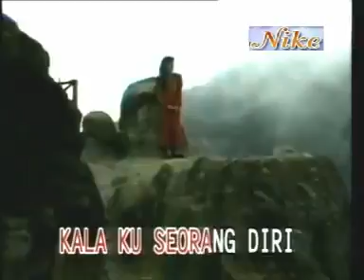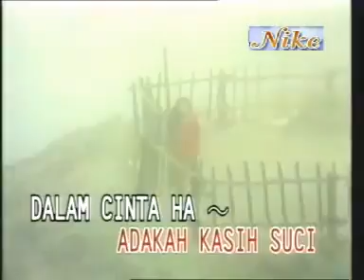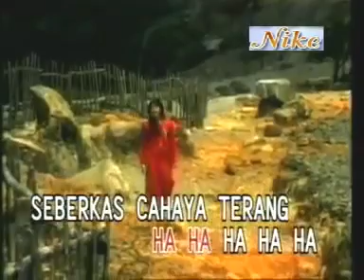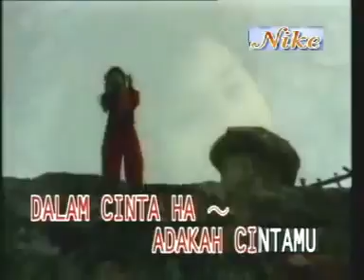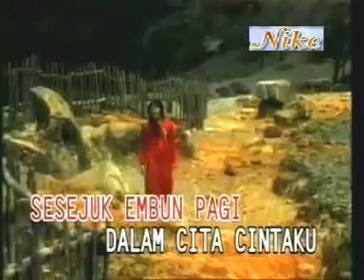Seberkas Sinar. Nike Ardilla